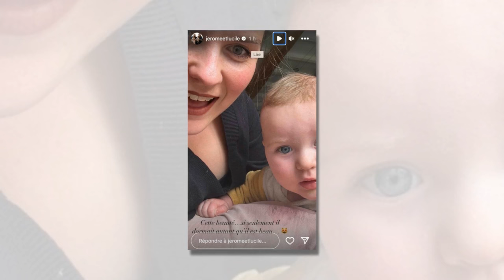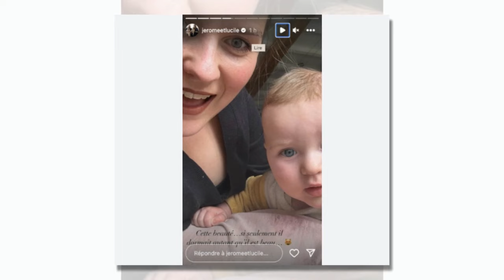Lucile (L’amour est dans le pré)